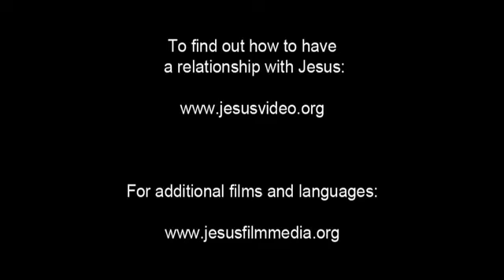JESUS, (Thai), Birth of Jesus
Luke makes his introduction as the careful author of this Gospel. The angel Gabriel appears to Mary, a virgin in Nazareth. He announces to her that she has found favor with God and will give birth to Jesus, the Son of God.

Through Jesus' birth, prophecies are fulfilled by the arrangement of events. God leaves no detail unnoticed. The same can be said of our own lives.